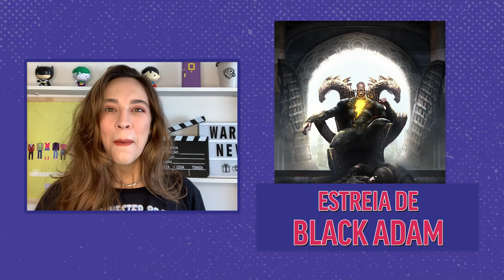ADÃO NEGRO TEM DATA DE ESTREIA REVELADA E PIERCE BROSNAN CONFIRMADO NO ELENCO!! | WARNER NEWS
Novos membros nos elencos de Adão Negro, Shazam e The Flash? Foi a estreia do trailer de Esquadrão Suicida? Godzilla vs. Kong é aclamado em sua estreia? Tudo isso e muito mais no Warner News com a Valentina Pulgarín!

Siga a gente por ai!